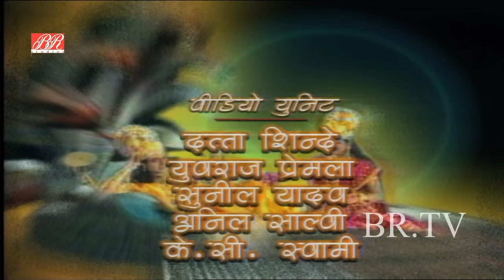जमदग्नि ने परशुराम को माता रेणुका का सिर काटने का आदेश क्यों दिया | Vishnu Puran | Episode 53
Watch the "Episode 53" of Popular Devotional & Mythological Hindi TV Serial "Vishnu Puran" विष्णुपुराण, starring Nitish Bharadwaj, Vaidehi Amrute, Sameer Dharmadhikari in lead role. Produced by B. R. Chopra and directed by Ravi Chopra.

Synopsis Ep.53 : Renuka fights off Saharsraarjun, wounding and cursing him. Saharsraarjun's wife wishes she was dead. Jamdagni accuses Renuka of being unfaithful. Renuka's four sons refuse their father's to kill their mother, but Parshuram, arriving home, promises to obey the order before knowing what it is.

Vishnu Puran Devotional Hindi Tv Serial | Superhit Devotional Hindi Serial | Vishnu Puran Hindi Devotional Tv Serial